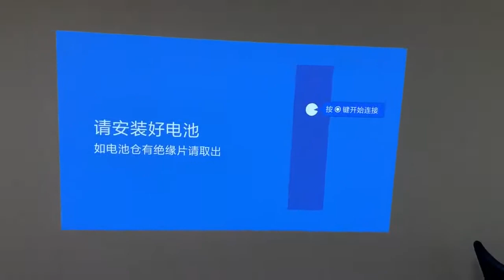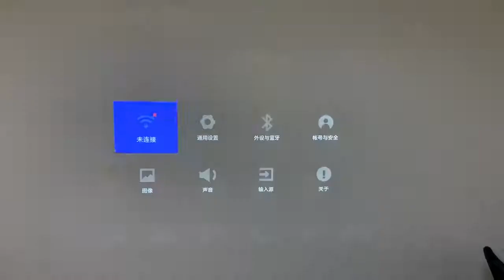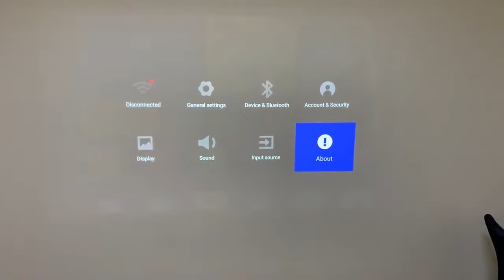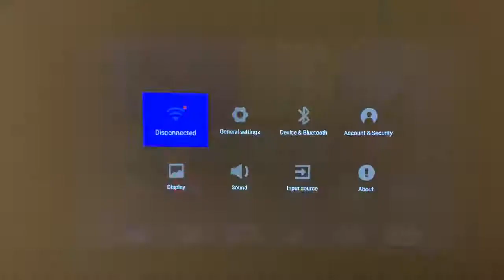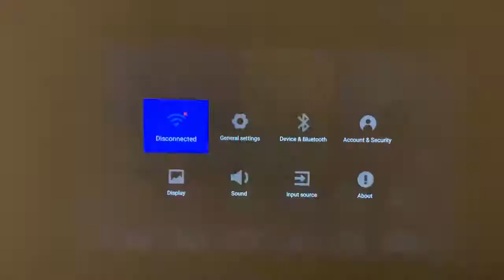Xiaomi Mijia DLP Projector 1080P Full HD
link   ⤵